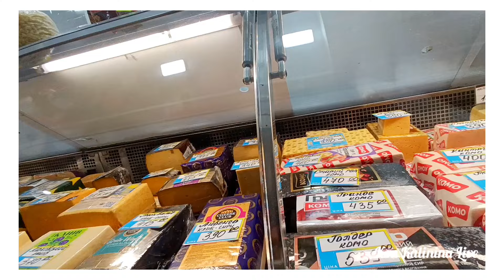🛒 ХАРЬКОВ ~ РЫНОК - МОЛОЧНАЯ ПРОДУКЦИЯ ~ KHARKIV ~ MARKET - DAIRY PRODUCTS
Всем и каждому благодарна за внимание и просмотр 💓💓💓
❤️ Как можно помочь развитию канала?
✅ Комментарий ✍️
✅ Поделиться этим видео 👉
✅ Посмотреть рекламу 🧐
✅ Оставить супер спасибо ✌️

❤️ Вам не сложно, а нам будет очень приятно 🥰

☝️Ваша активность поможет продвижению канала 😊

🔴Всегда рады новым друзьям 🤝